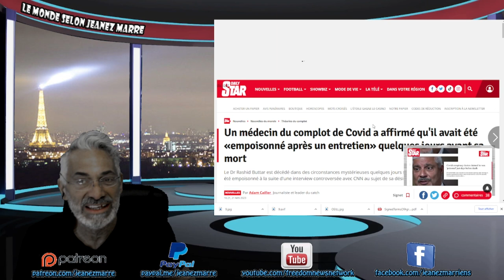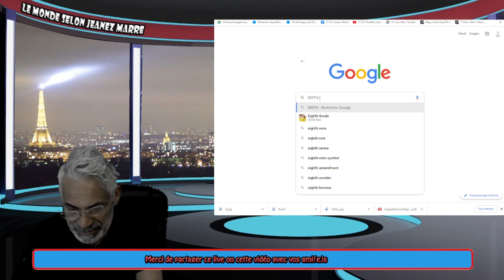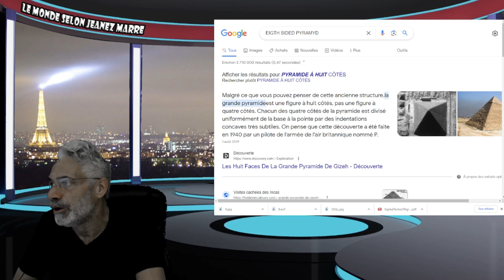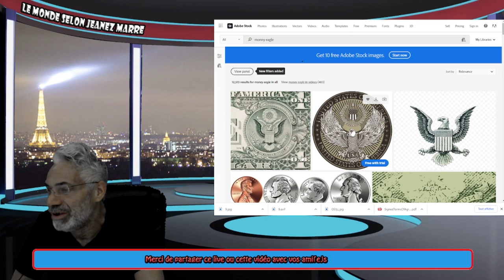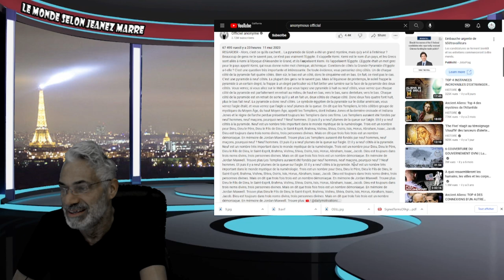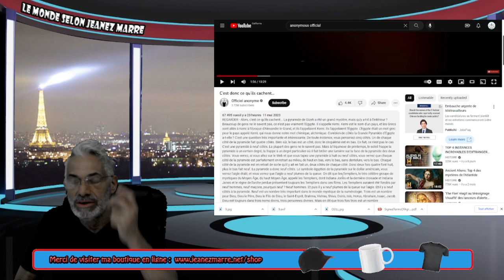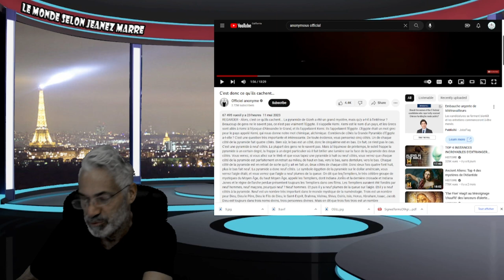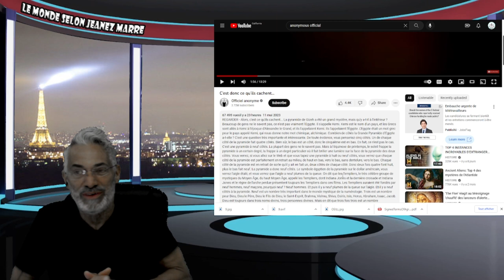JE VOUS PARTAGE UN LIEN D'UN ABONNÉ; C'EST VRAIMENT DÉMONNIAQUE; LE DIABLE EST PARMI NOUS.